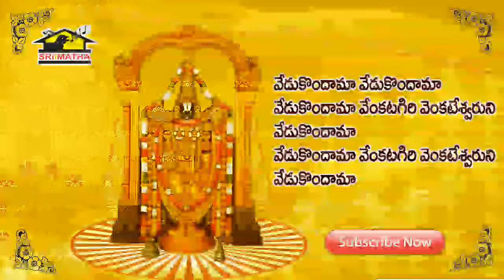Vedukundama || With Telugu Lyrics || Annamayya Keerthanalu || Musichouse27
Song Title : Vedukondama
Annamacharya Keerthanalu
Lyrics : Traditional
SIngers : Shivala Sisters
Music Arranged By : Pramod Kumar parisarla
Editing : Siddhu Patnana
Studio : Srimatha Digital Recording Studio (Vizag)